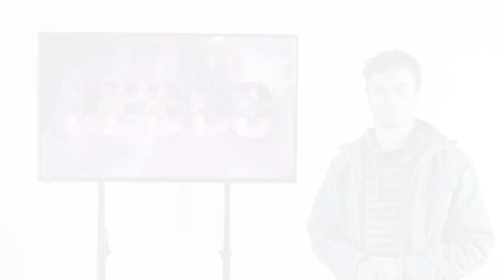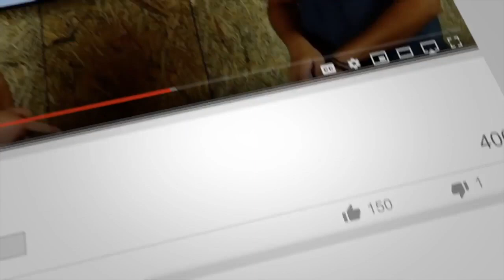EchoTV - Jesus het Gehuil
In die episode gesels Larne met ons oor die tema: Jesus het gehuil. ons kyk ook na die tweede weergawe van ons ASMR stories.